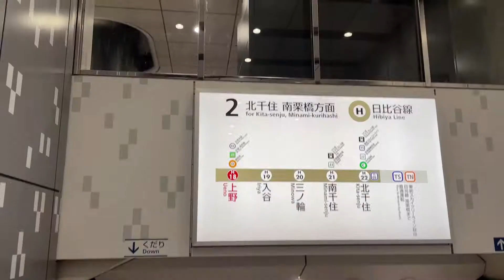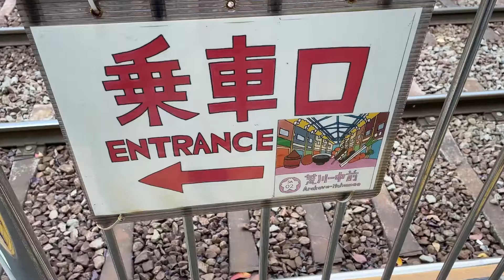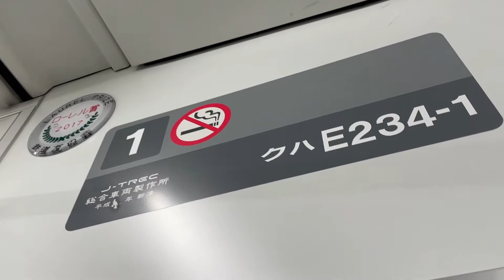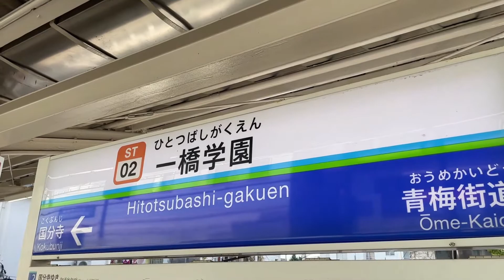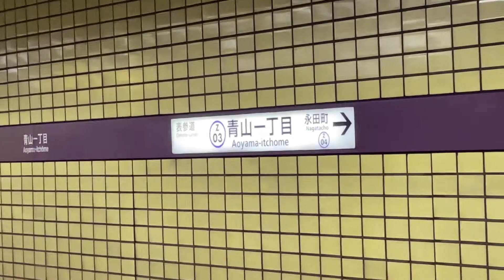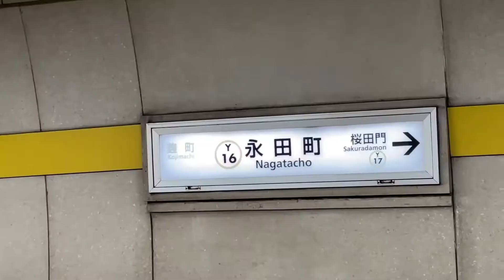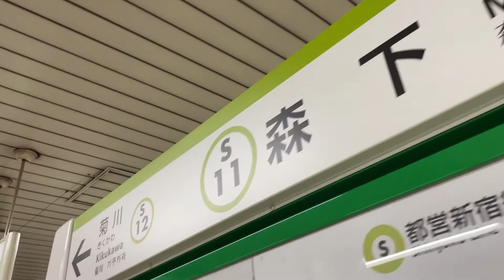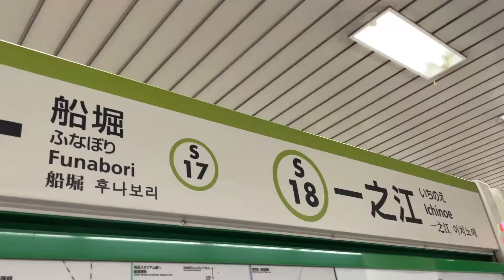１の付く駅に行きまくったら奇跡が連発したｗｗｗｗ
１周年企画回のラストを飾る駅はどこだ・・・！？

うぷ主より・・・
いつも動画を見て下さってありがとうございます。皆様のおかげで１周年を迎えることができました。まだ動画編集は上手くありませんが、今後もこのチャンネルの応援お願いします！！